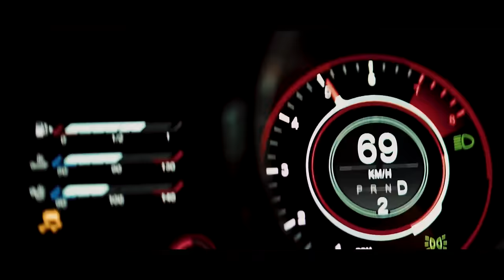【bond shop Urawa】Aston Marin DBS Superleggera on 1221 wheels【4K】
1221 wheels

〒338-0823
埼玉県さいたま市桜区栄和4-1-1
AM10:00 ~ PM8:00
担当：横山